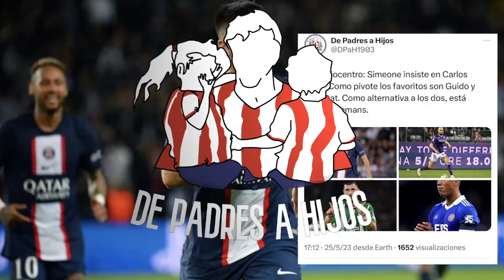TODO sobre el Interés del Atlético de Madrid en Carlos Soler y Raphael Guerreiro